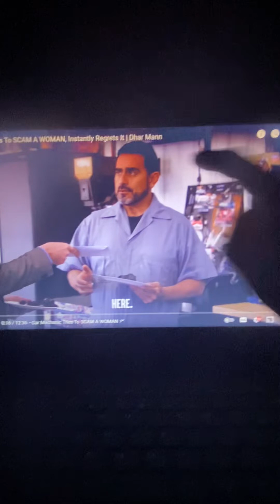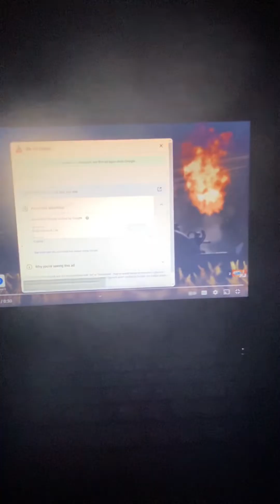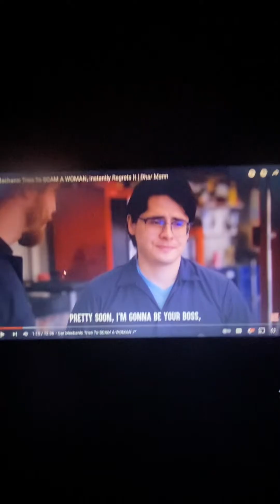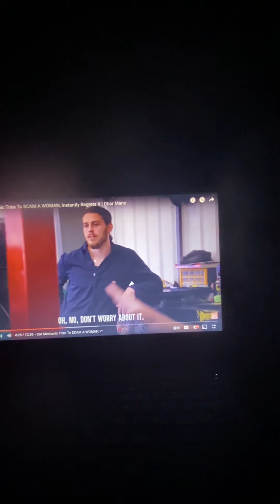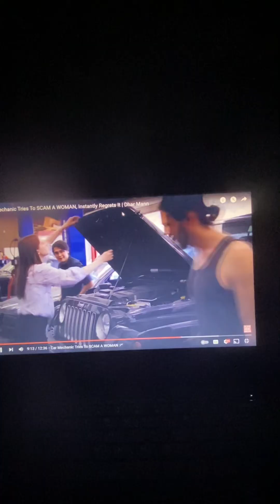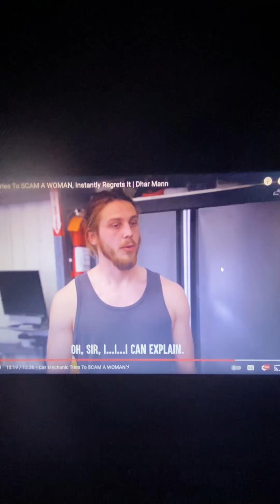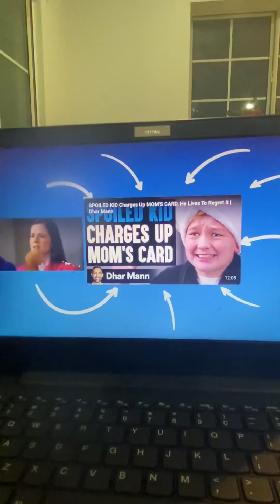Reacting do a dhar man video the end is shocking🤯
50 likes = another react gonna do Roblox videos soon sub for a cookie 🍪